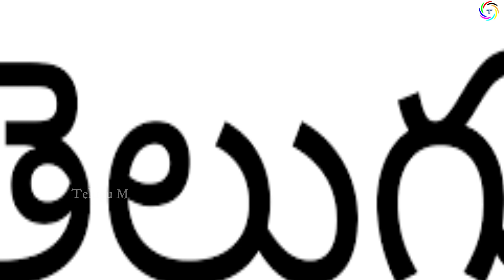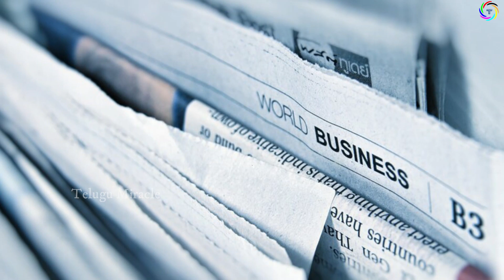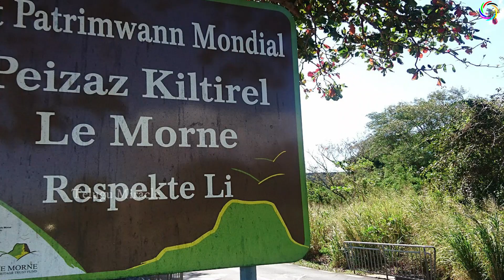మినీ ఆంధ్రప్రదేశ్ ఈ మారిషస్ ..ఇక్కడ తెలుగుకు పట్టాభిషేకం|Mauritius is mini Andhra pradesh